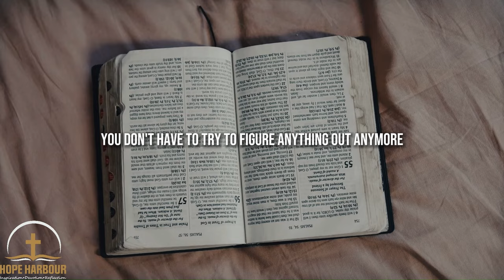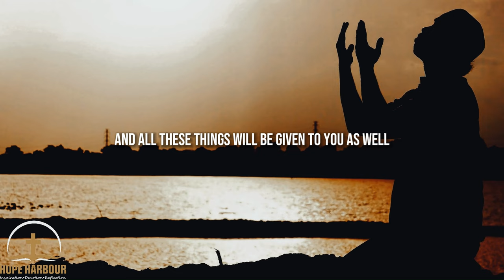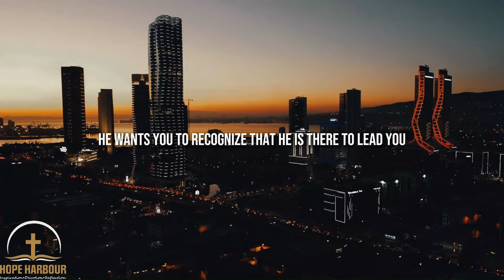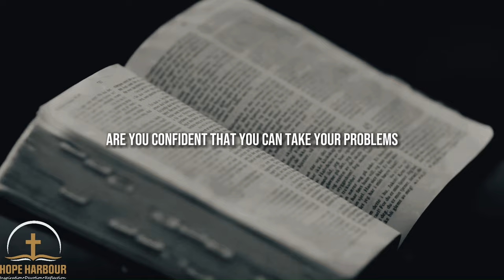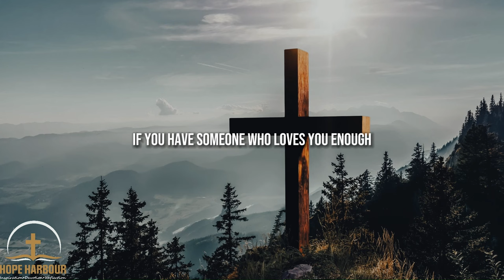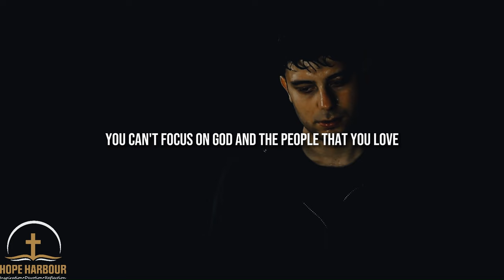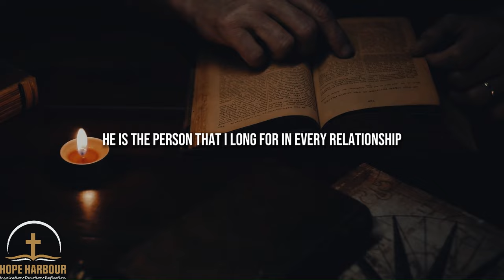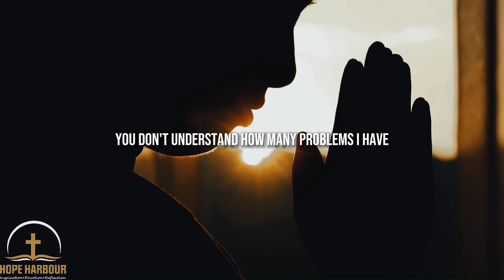TRUSTING GOD IN SUFFERING – Motivational and Inspirational Video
In this inspirational and video, discover insights on trusting God during difficult times. Drawing from biblical wisdom, find guidance for finding hope and peace amidst trials. Let this discussion inspire you to rely on God's promises and have faith in His love.

"When doubts filled my mind, your comfort gave me renewed hope and cheer." Psalm 94:19 (NLT)

▶️Speakers:
Joyce Meyer
David Gibbs
Jimmy Evans
Allen Jackson
Santosh Swamidass